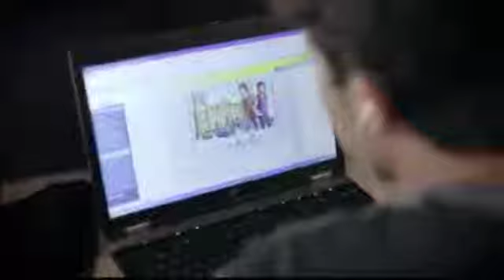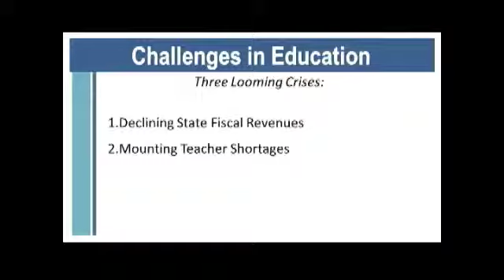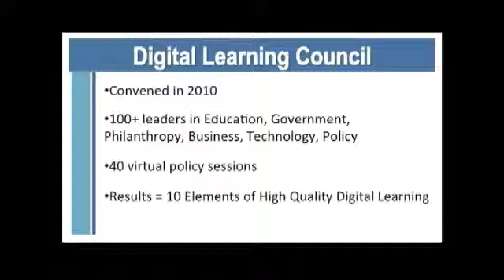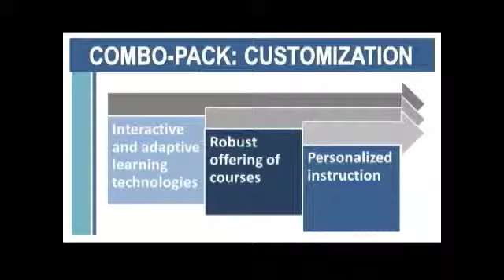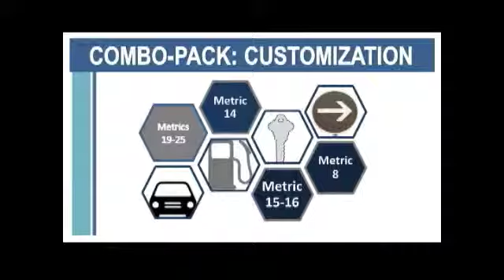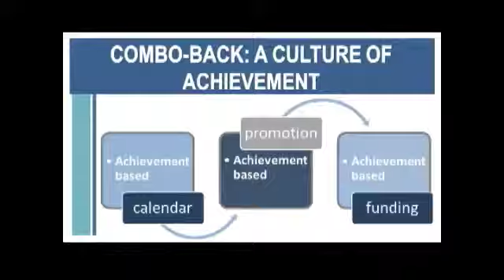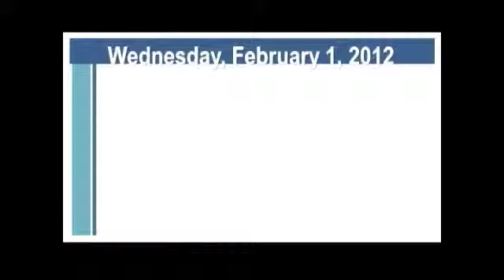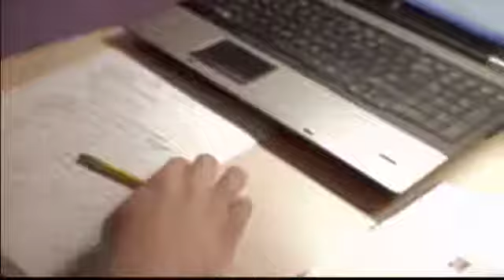Excellence in Action 2011 - Roadmap to Reform